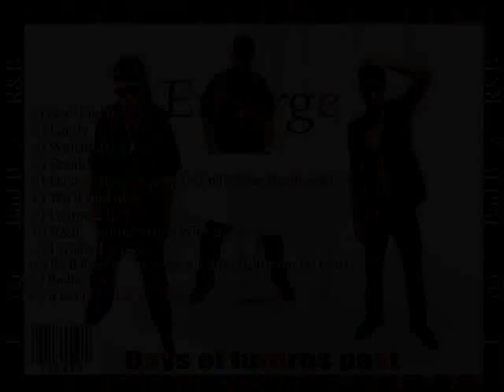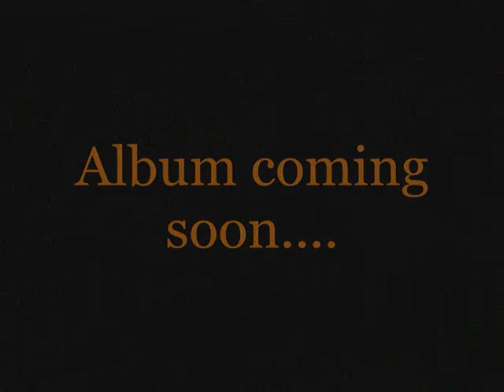Emerge - Sex u intro promo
Emerge Da Bad Boid Of R&b - Sex U (Intro)